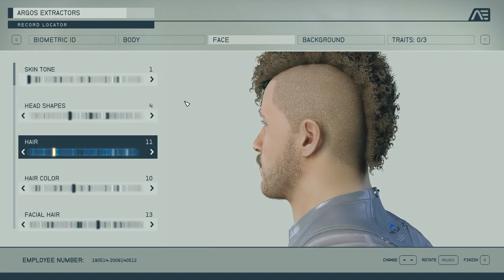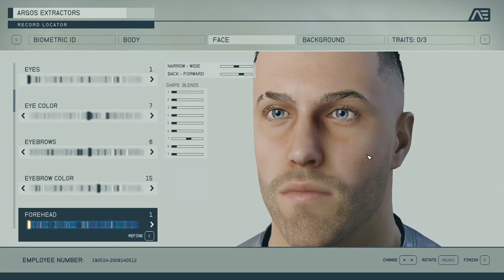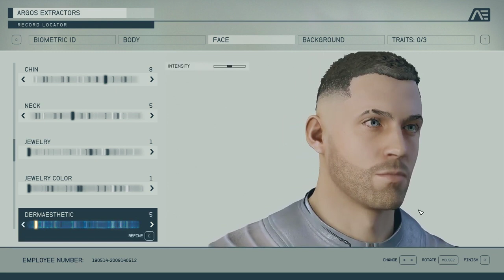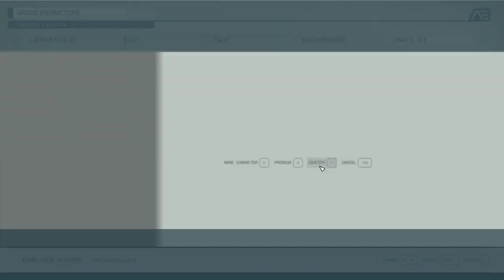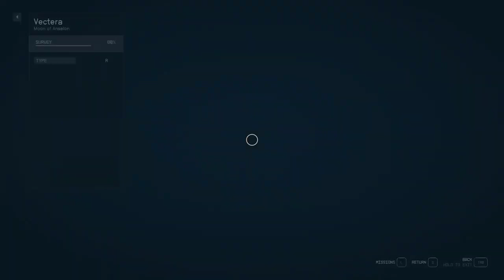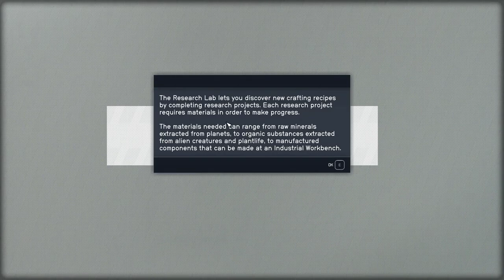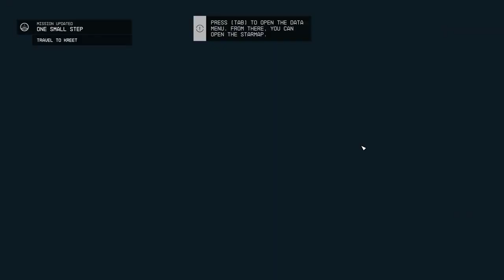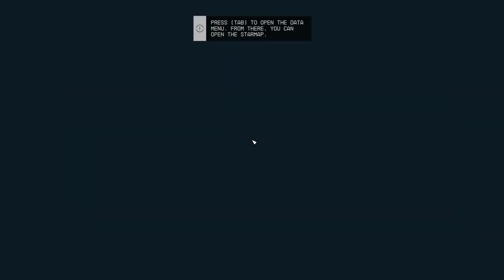STARFIELD Gameplay Walkthrough Part 1 FULL GAME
can install laboratories to research craftable items and upgrades, which are sorted into five categories: Pharmacology, Food & Drink, Outpost Development, Equipment, and Weaponry. Outposts can be constructed from both a first-person perspective and an isometric perspective.

The player may construct, purchase, or commandeer spaceships. At various spaceports located on planets, the player can buy and sell parts and spaceships, or have their own repaired. The game features a modular ship customization system, allowing the player to modify their ships' central components, facilities, rooms, paint color, decorations, and weapons. Larger spaceships may possess greater storage capacity and living space, but a lower maximum speed and shorter maximum Jump Range.[15] Weapons must be equipped to defend the player's spaceship during ship combat. Ships feature a "power allocation" system, whereby the player must prioritize which systems receive levels of power at any given time. During combat, the player may opt to allocate power to weapons systems rather than their ship's "Grav Drive". Both hostile and peaceful NPC-piloted spaceships can be boarded. The player may plunder the ship, kill its occupants, commandeer the ship, speak or trade with its occupants, or return to their own ship.